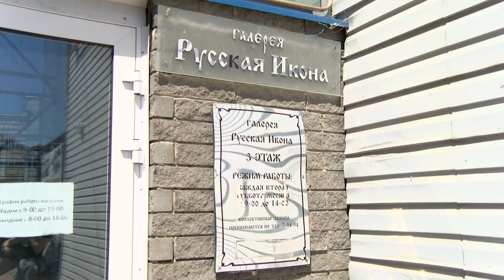Русская икона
Познакомиться с наследием русских мастеров иконописи и увидеть всю красоту старинного церковного искусства саровчане могут в галерее «Русская икона».